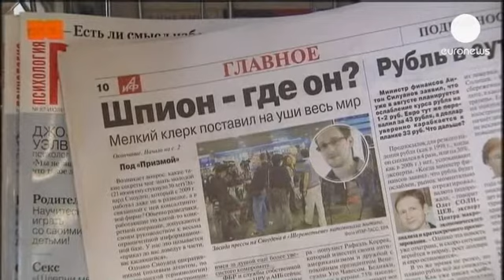اسنودن از درخواست پناهندگی از روسیه صرف نظر کرد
آخرین گزارشها حکایت از آن دارد که ادوارد اسنودن،...

آخرین گزارشها حکایت از آن دارد که ادوارد اسنودن، پیمانکار سابق آژانس ملی اطلاعات آمریکا و برملا کننده اطلاعات سری این کشور، همچنان در بخش ترانزیت فرودگاه مسکو به سر می برد.

اطلاعاتی که از جاسوسی دولت آمریکا از دفتر اتحادیه اروپا در این کشور نیز پرده برداشته و باعث تیره شدن روابط این اتحادیه و آمریکا در چند روز اخیر شده است.

ادوارد اسنودن، باراک اوباما را به "فریب کاری" متهم کرده و گفته که رییس جمهور آمریکا در صدد اعمال "مجازات غیرقانونی تبعید" علیه اوست.

همزمان گزارشها، از درخواست پناهندگی آقای اسنودن از 21 کشور جهان از جمله روسیه حکایت دارد.

ولادیمیر پوتین، رییس جمهور روسیه، ماندن آقای اسنودن در این کشور را به عدم انجام فعالیتهایی که باعث ضربه زدن به منافع شریک آمریکاییش عنوان کرده، مشروط کرده است.

دولت نروژ هم درخواست پناهندگی آقای اسنودن از این کشور را تایید کرده است.

همزمان، وزرای امور خارجه آمریکا و روسیه در حاشیه اجلاس آسیا اقیانوسیه در برونئی دیدار کردند.